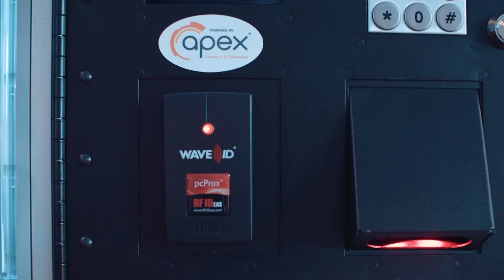Ricoh asset Management FR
Ricoh est une entreprise technologique mondiale qui transforme la façon dont les entreprises travaillent, en leur offrant des services et technologies qui stimulent l’innovation, soutiennent le développement durable et encouragent leur croissance.

Ricoh offre des services pour différents segments d’activité : solutions de bureautique, d’impression, d’informatique.
Enfin Ricoh, c’est une expertise industrielle et un accompagnement des clients dans l’atteinte de leur objectif.